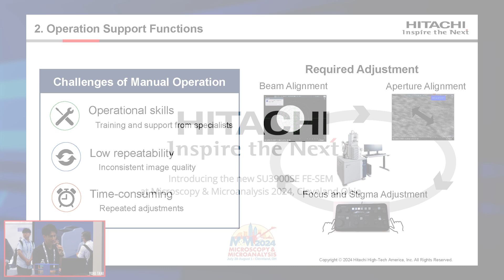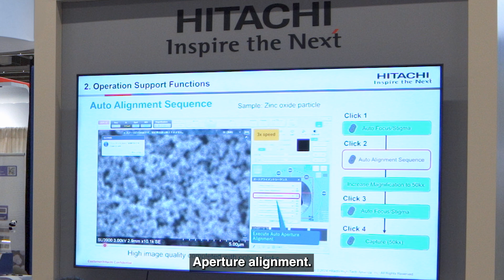High-quality imaging made easy by Hitachi’s New Schottky FE-SEMs: SU3800SE and SU3900SE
Easily obtain high-quality images with Hitachi’s new SU3800SE and SU3900SE Schottky FE-SEMs' Auto Alignment Sequence feature. The function allows users to automatically execute beam alignments, aperture alignments, and focus/stigma alignment with a single click, reducing time spent setting up the tool and allowing new users to easily obtain high-quality images.